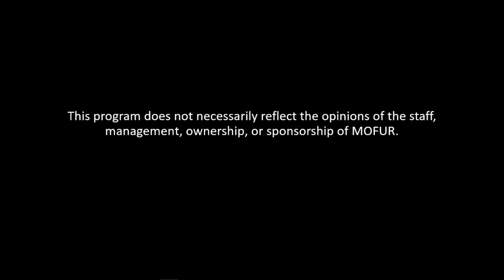Interview with an Interesting Person: Oleg Bezuglov part 2 with host Kevin Schoen!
Kevin Schoen interviews  Oleg Bezuglov, a continent hopping violinist
now spending time in America.

Executive producer: Kevin Schoen
Producers: Ken Orlich and Larry Neuhardt

This program does not necessarily reflect the opinions of the staff, management, ownership, or sponsorship of MOFUR.